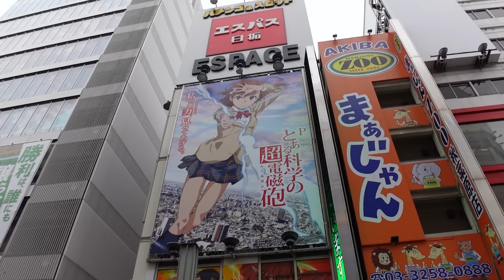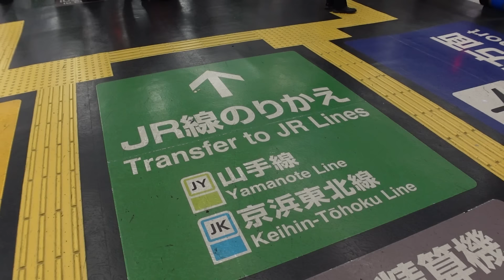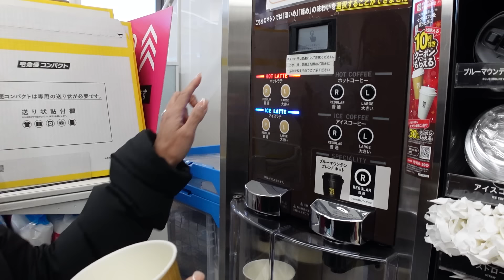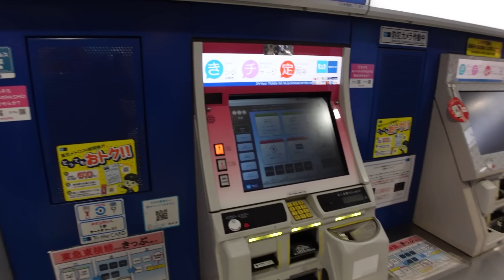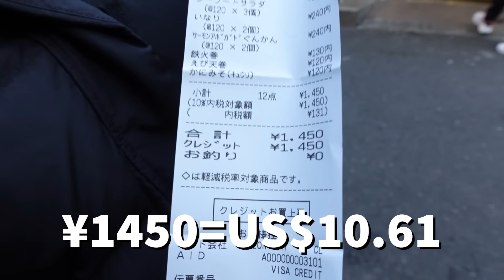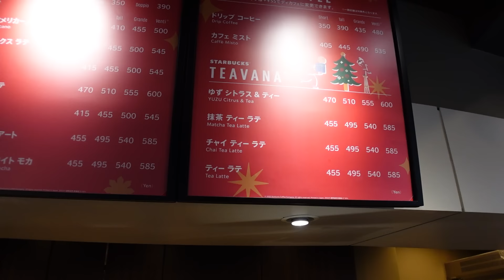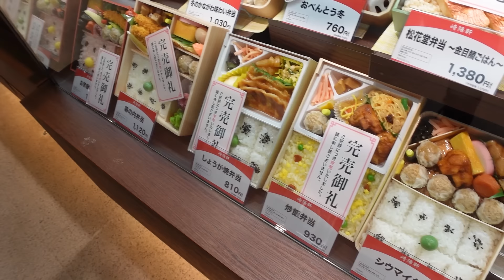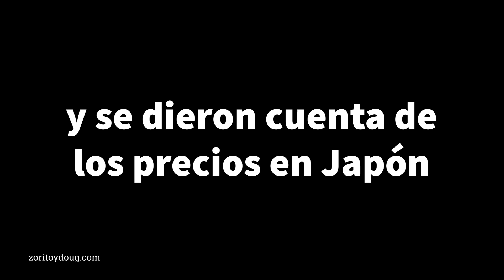Así es JAPON ¿Es tan caro como dicen? (¿$$$?) | Zorito y Doug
¿Cuánto cuesta visitar Tokio, Japón? ¿Es tan caro como dicen?  En el episodio número dos, te explicaremos si viajar a Japón es caro. Te mostraremos los hechos y sobre todo los precios en la ciudad de Tokio en Japón. Te daremos todos los tips y precios para que visites este gran país. Nosotros somos Zorito y Doug, y juntos hacemos videos alrededor del mundo, estamos en nuestro país número 32 y con este episodio les explicaremos parte de nuestro periplo por Asia.

Las camisas de Doug